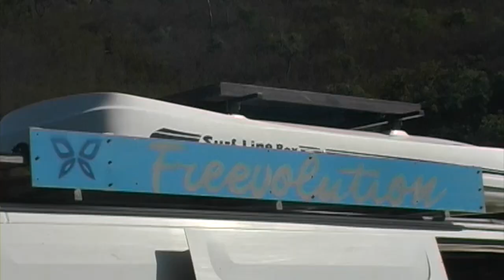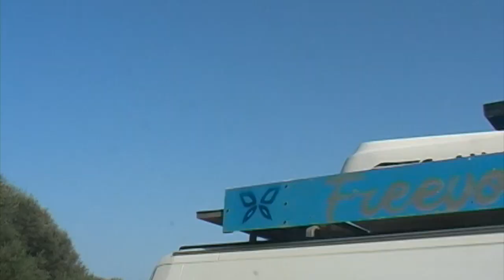Gift Economy Impressions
Love behaves different than other resources, as it rather multiplies than diminishes when you share it.

Thanks to Ben Gorton from London for filming, entertaining as well as a beautiful post-production! More appreciation to Daniel Birch and his song In Pursuit of Silence as CC content.